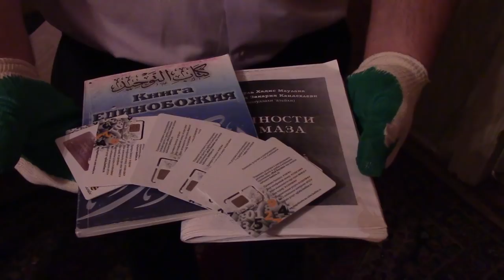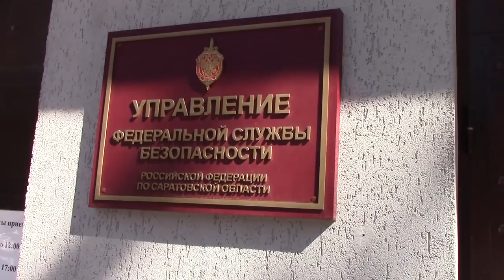Гражданин Узбекистана вербовал боевиков для поездки в Сири